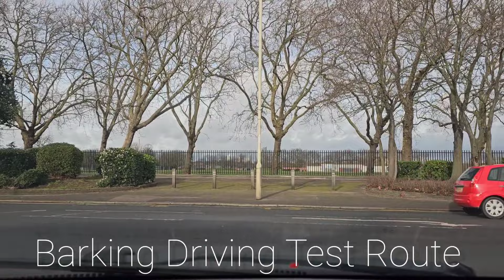Barking Driving Test Route|Barking Test Roundabouts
Barking driving test routes. Barking d
The barking driving test routes should be used for a guide only as test routes are for the discretion of the test examiner and may be subject to change.
Driving test routes incorporate the most challenging areas to drive in that particular location. Study the roads and the routes to establish which areas you will need practice on.
This video is the first in the series which shows driving from Goodmayes driving test centre.
watch to see full test route.
I hope this video will benefit and  you will be familiar with the routes.

This video I recorded from Goodmayes driving test centre.